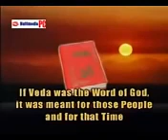জাকির নায়েকের বাংলা লেকচার( প্রশ্ন - উত্তর)